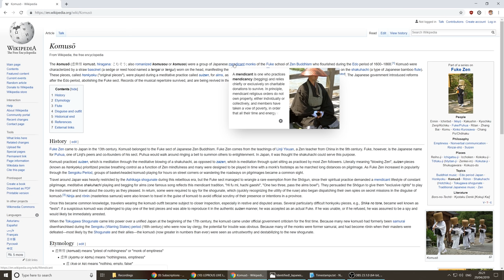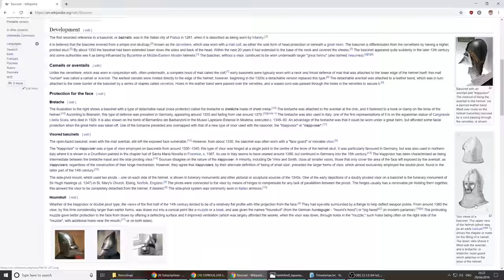Sekiro: Shadows Die Twice (Ep. 56 – Sakura Bull of the Palace)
Welcome to my playthrough of Sekiro: Shadows Die Twice, an action-adventure game made by FromSoftware. It shares many similarities with the Dark Souls series, but has some very large tweaks to the formula, including much more freedom of movement, a posture-based battle system, and faster paced combat.